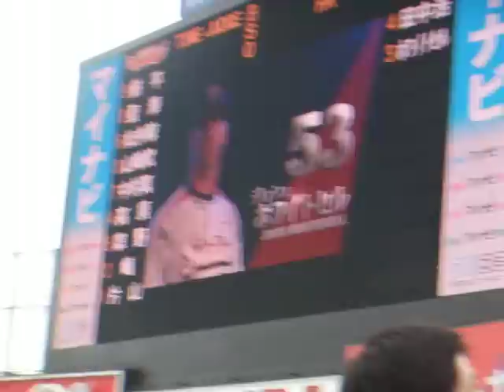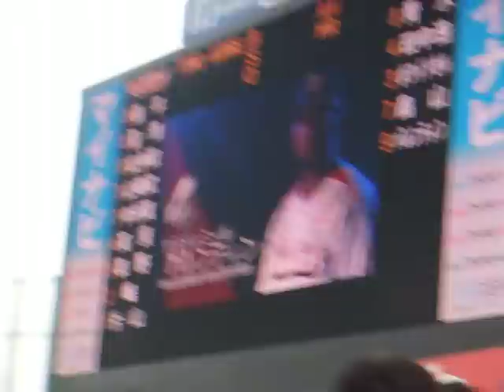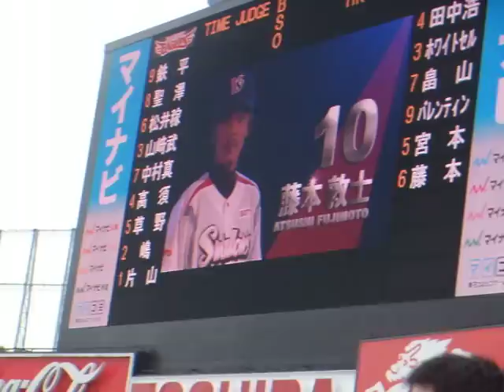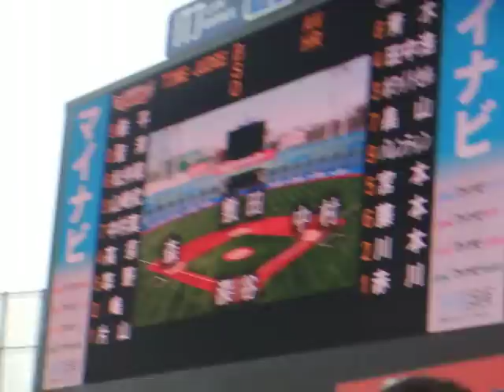2011 6 5 東京ヤクルトスワローズ１－９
この試合はヤクルトの一方的な試合でした
トランペットが聞こえにくいですがそこはご了承ください。
青木→田中浩→ホワイトセル→畠山→バレンティン→宮本→藤本→川本→赤川→小川監督